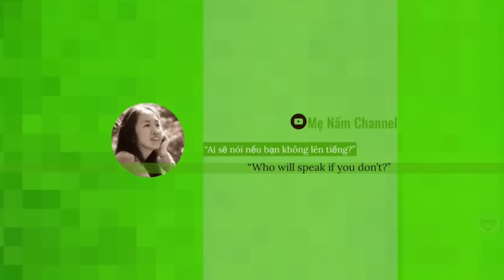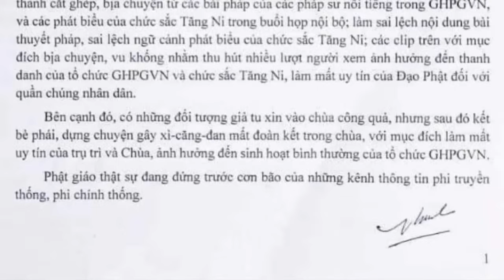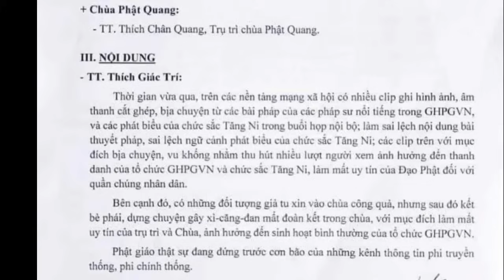Tại sao Thích Nhật Từ coi sư Thích Minh Tuệ "lộng giả thành chơn"-GHPGVN biến tướng Phật giáo